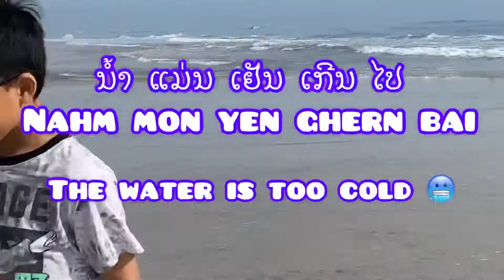Friends make life more fun in Marineland, Fl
We haven’t visited each other in two years at least!